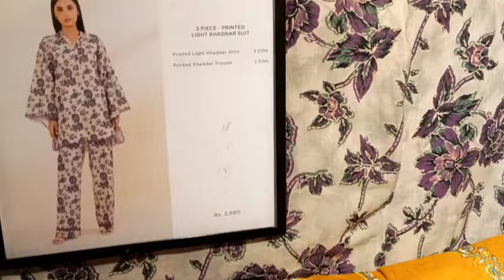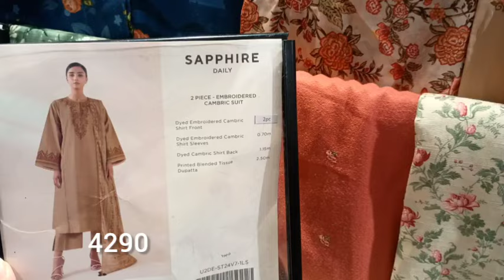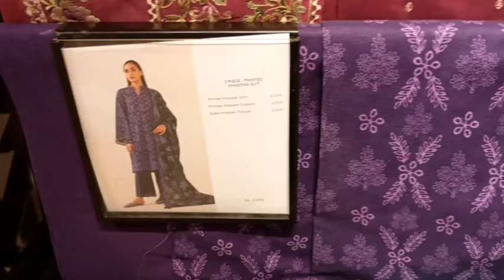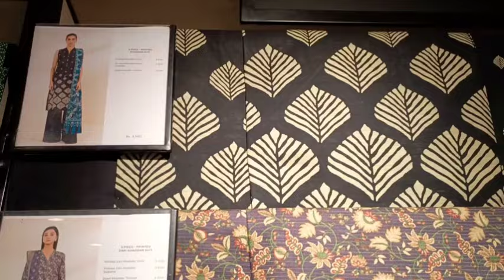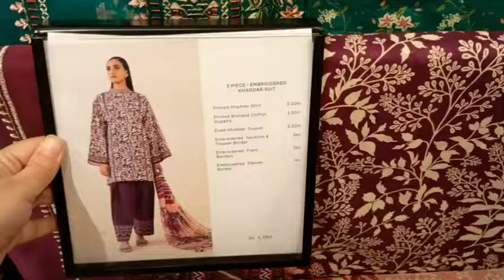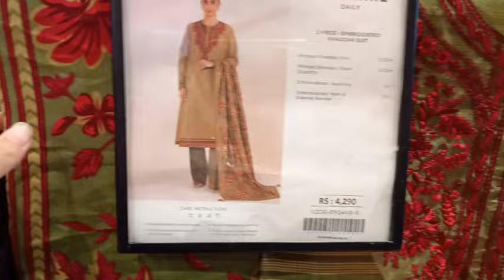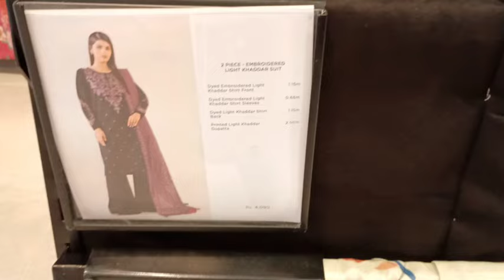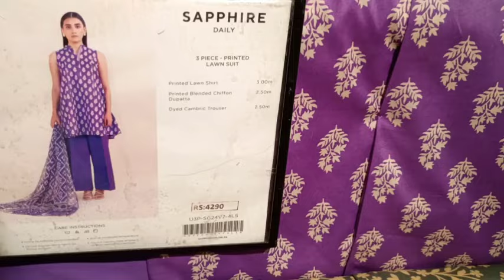Sapphire Sale Alert & Winter Collection 2024